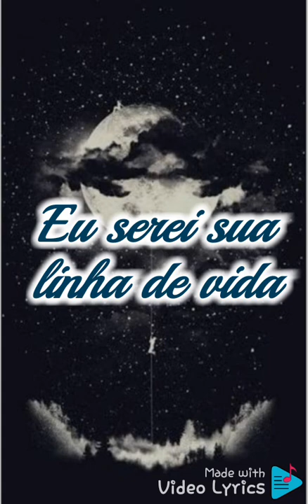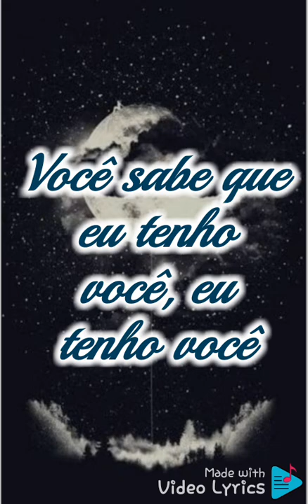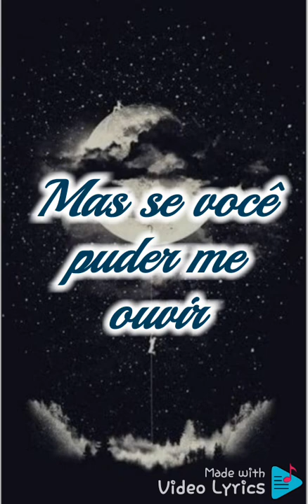Hold On - Tradução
Ost: Superação, O Milagre Da Fé